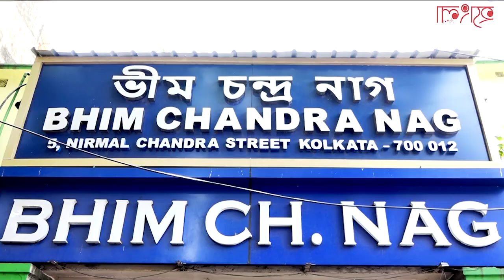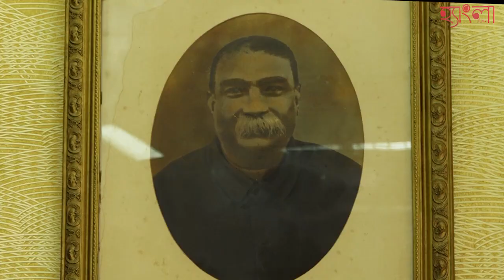ভীম নাগের সন্দেশ। গুলেদার হ্যাংলামি। Episode-1। সন্দেশ খেতে হানা দিলেন হ্যাংলাদের রাজা গুলেদা